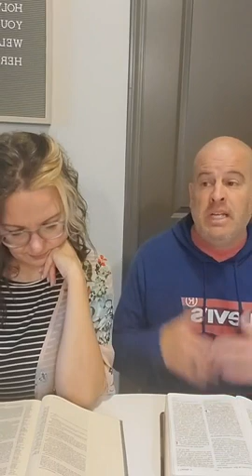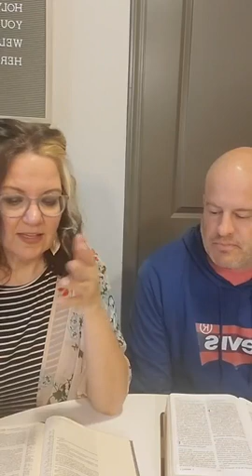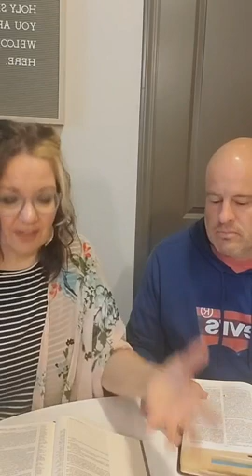Shabbat Study 2 Timothy 3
Shabbat Study-2 Timothy 3, In the Last Days...